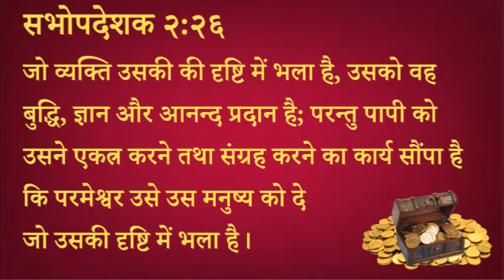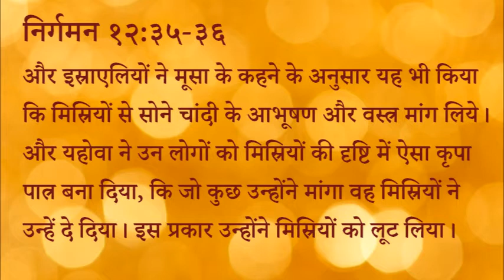४४८ स्वर्गीय मन्ना - धर्मी के जीवन में पापी का पैसा काम आता है (पास्टर अनिल कोचर)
448 Heavenly Manna - Dharmi Ke Jeevan Me Paapi Ka Paisa Kaam Aata Hai (Pastor Anil Kochar)

सभोपदेशक २:२६
जो व्यक्ति उसकी की दृष्टि में भला है, उसको वह बुद्धि, ज्ञान और आनन्द प्रदान है; परन्तु पापी को उसने एकत्र करने तथा संग्रह करने का कार्य सौंपा है कि परमेश्वर उसे उस मनुष्य को दे जो उसकी दृष्टि में भला है।

निर्गमन १२:३५-३६
और इस्राएलियों ने मूसा के कहने के अनुसार यह भी किया कि मिस्रियों से सोने चांदी के आभूषण और वस्त्र मांग लिये। और यहोवा ने उन लोगों को मिस्रियों की दृष्टि में ऐसा कृपा पात्र बना दिया, कि जो कुछ उन्होंने मांगा वह मिस्रियों ने उन्हें दे दिया। इस प्रकार उन्होंने मिस्रियों को लूट लिया।

स्वर्गीय मन्ना - पास्टर अनिल कोचर